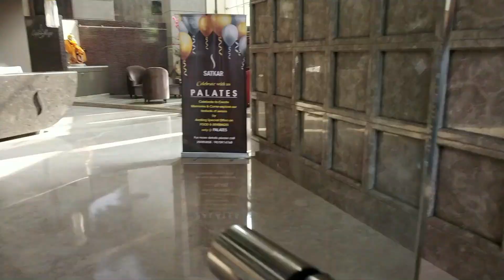North Indians dancing on the roads of Mumbai | Marathi wedding | Walk High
It's my cousin's wedding in Mumbai. In this video you will see a proper marathi wedding although ladke vale is from Delhi and ladki vale is from Mumbai. Let's see full mix flavour in this video.